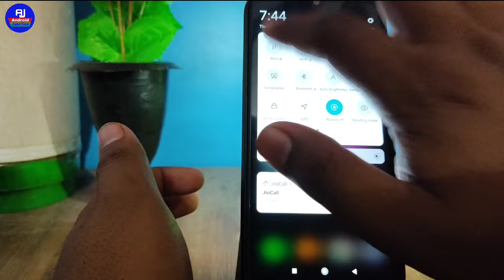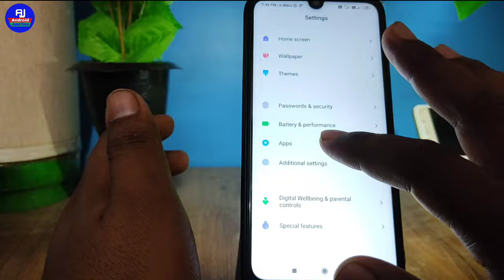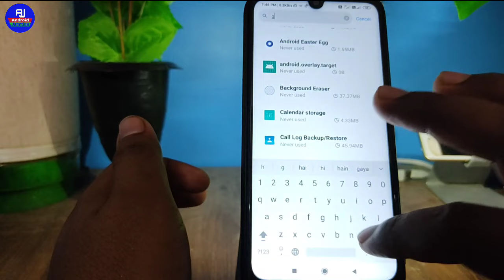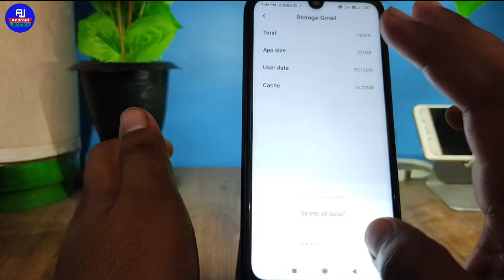how to fix gamil otp receiving problem | gmail par otp nahi aa raha hai | gamil otp not received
hello dosto kaise hai aap loag video me hm loag baat karenge ki gmail par otp nahi aa raha hai to lya kare aur gmail me otp nahi aa raha hai to kya kare isi ke baare me full process sikhenge